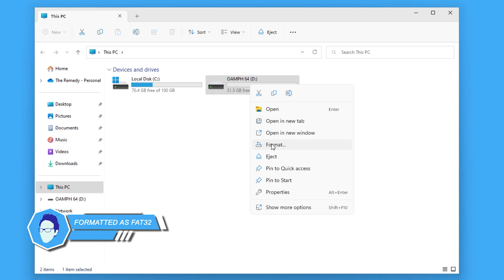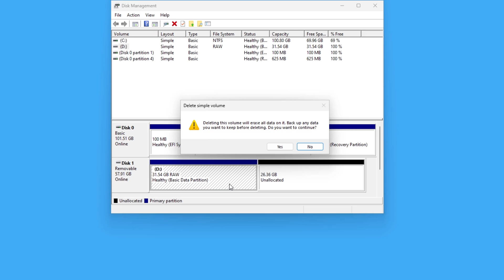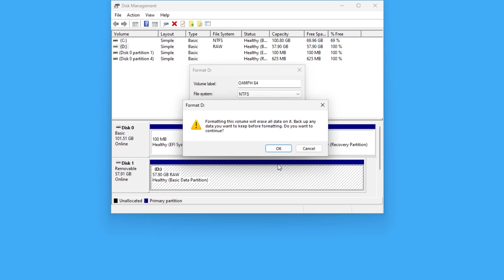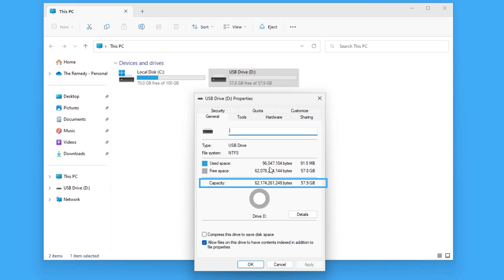Why 64GB Flash Drive only shows 32GB of Capacity?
In this video, I'll be showing you how to fix a 64GB flash drive that is only showing 32GB of usable storage. I'll also be discussing some potential reasons for the discrepancy and providing some tips to help you avoid similar issues in the future.

Intro | 00:00
Used as Bootable | 00:10
Formatted as FAT32 | 00:32
Disk Management | 00:53
Command Prompt | 02:36